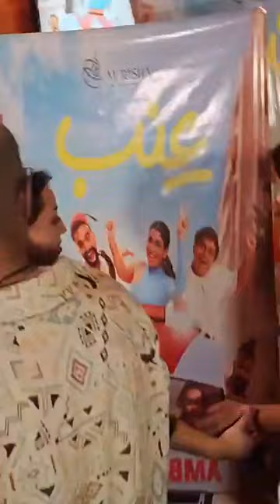إلهام شاهين باطلالة جريئة أثناء حضورها العرض الخاص لفيلم عنب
تابعنا علي منصات موقع عين مصر
فيسبوك

  / 3inmasrnews
انستجرام

  / 3inmisr

تيك توك

موقع عين مصر